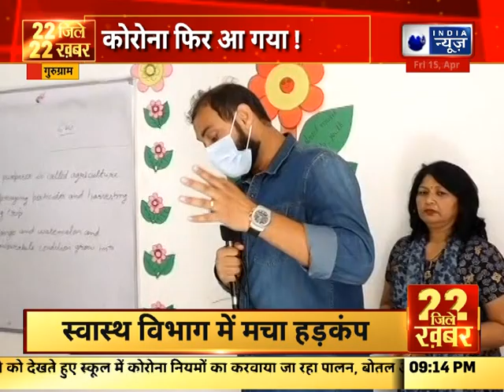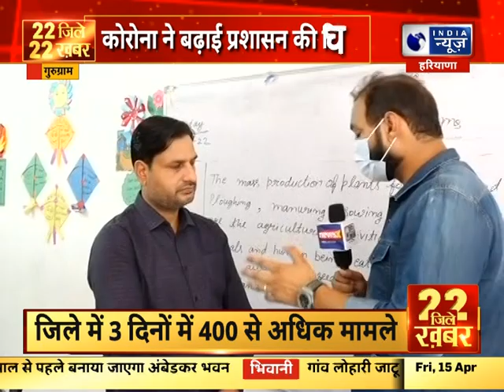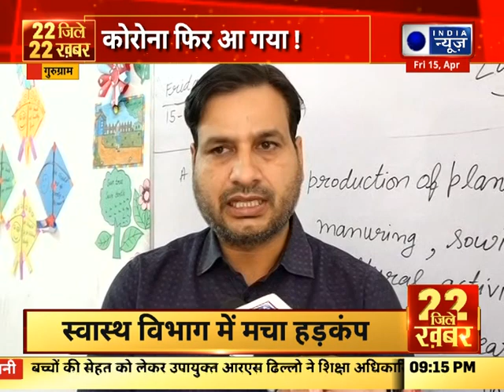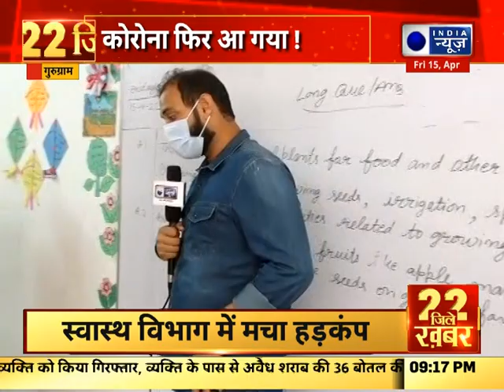22 जिले 22 खबर | Top Headlines In Your Districts || India News Haryana